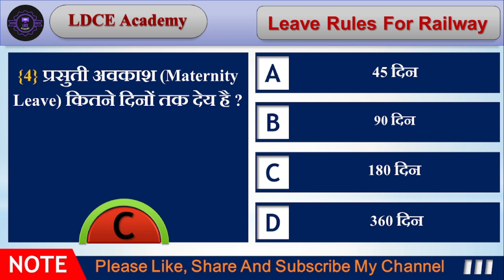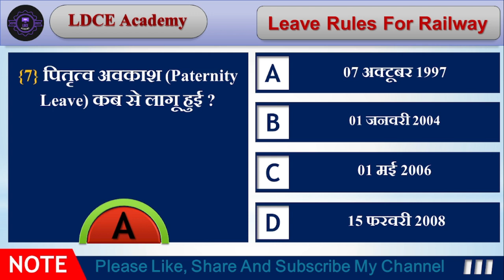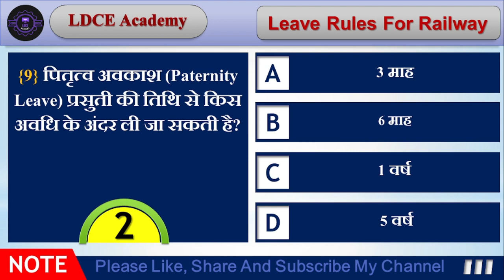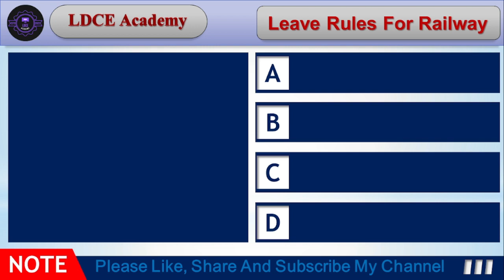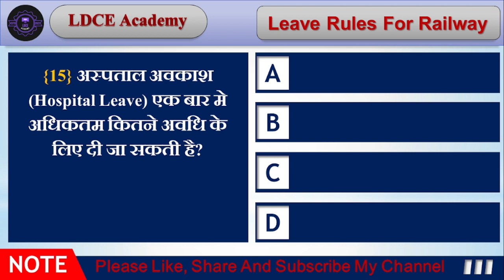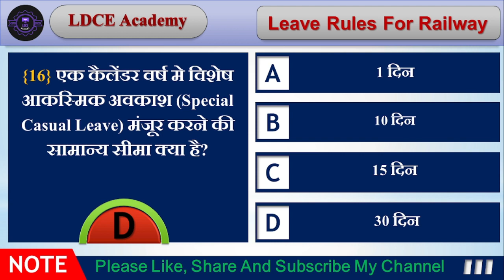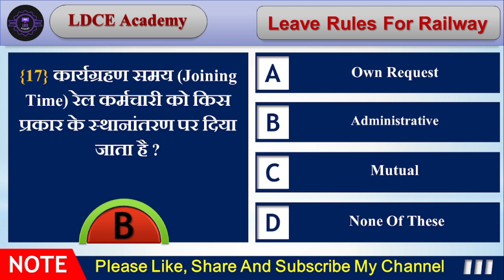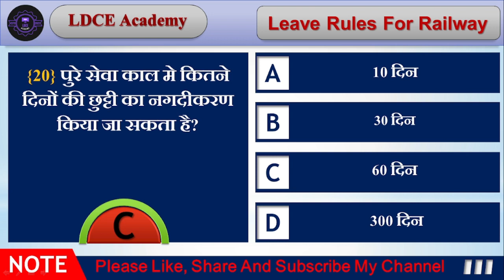Leave Rules - अवकाश नियम Part-1 Important Question For Railway LDCE Exam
hi friend,
TOP 100  LEAVE RULES IMPORTANT QUESTION FOR LDCE RAILWAY DEPARTMENTAL EXAM.
This channel is helpful for RAILWAY DEPARTMENTAL EXAM -
TRAIN MANAGER (GOODS GAURD), STATION MASTER, CCTC, SR. CLERK, JR. CLERK, AOM, ACM, AEE, AEN, AFA, AME, AMM, ASTE, APO and ALL OTHER GDCE/LDCE EXAMINATION.
Ldce Academy
This video is helpful for all Railway Zone deparmental examination :-
Central Railway-Mumbai
 Mumbai, Bhusawal, Nagpur, Solapur, Pune.
Eastern Railway-Kolkata
 Asansol, Howrah, Malda, Sealdah.
East Central Railway-Hajipur
 Danapur, Dhanbad, Mughalsarai, Samastipur, Sonpur.
East Coast Railway-Bhubaneswar
 Khurda Road, Sambalpur, Waltair.
Northern Railway-New Delhi
 Ambala, Delhi, Lucknow, Moradabad, Ferozpur.
North Central Railway- Allahabad
 Allahabad, Agra, Jhansi.
North Eastern Railway- Gorakhpur
 Lucknow, Izzatnager, Varanasi.
Northeast Frontier Railway- Guwahati
 Katihar, Alipurduar, Rangiya, Lumding, Tinsukia.
North Western Railway- Jaipur
 Ajmer, Bikaner, Jaipur, Jodhpur.
Southern Railway- Chennai
 Chennai, Madurai, Palghat, Trichy, Trivandrum, Salem.
South Central Railway- Secunderabad
 Guntakal, Guntur, Hyderabad, Nanded, Secunderabad, Vijayawada.
South Eastern Railway- Kolkata
 Adra, Chakradharpur, Kharagpur, Ranchi.
South East Central Railway- Bilaspur
 Bilaspur, Nagpur, Raipur.
South Western Railway- Hubli
 Bangalore, Hubli, Mysore.
Western Railway- Mumbai
 Mumbai, Vadodara,  Ratlam, Ahmedabad, Rajkot, Bhavnagar.
West Central Railway-Jabalpur
 Bhopal, Jabalpur, Kota.
# Metro Railway- Kolkata